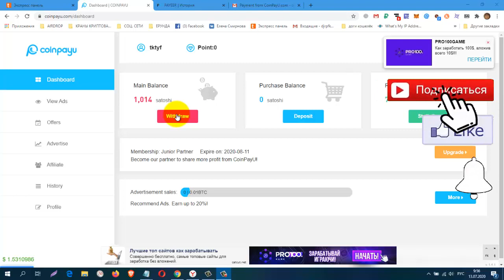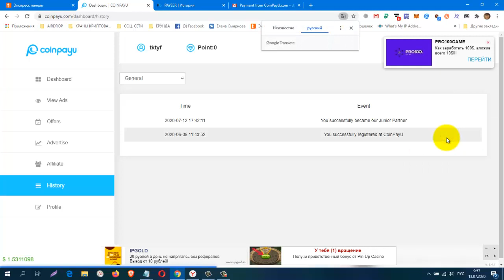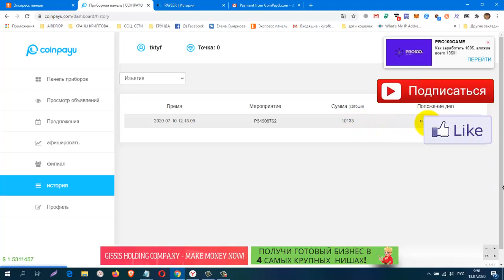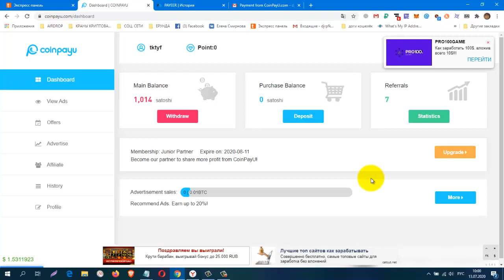Без вложений Букс CoinPayU ПЛАТИТ!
Без вложений. Букс CoinPayU ПЛАТИТ! + 0.93 $, Сделала Абвгрейд!
регистрация
вывод от 10000 sat
coinspeedy
КОШЕЛЁК payeer.
Perfect Money (Перфект Мани).
обменник Magnetic Exchange
регистр.
постепенно будут добавляться новые краны.